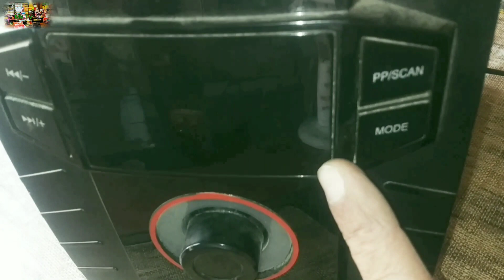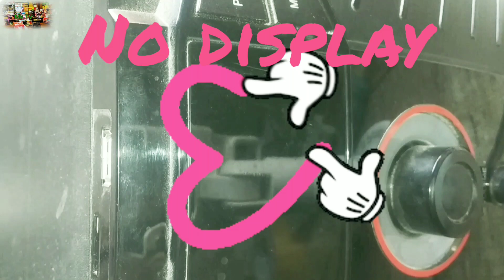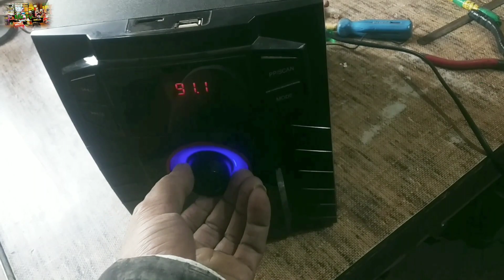IT-4.1XV3005TUFB Intex होम थियटर repair | hometheatre all wiring disturb | mketg # Intex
crt tv horizontal fault हॉरिजोन्टल प्रॉब्लम मुख्य कारण | All#CRT TV#HORIJONTAL फाल्ट एंड थ्योरी |CRT TV horizontel problem |

इनपुट से औटपुट तक का फॉल्ट कैसे ठीक करें |Sony Trinitron 21 inch बंद प्रॉब्लम | Sony CRT TV repair

Philips CRT TV 12 पिन के जगह 10 पिन का बेस सॉकेट कैसे लगायें | Philips CRT TV colour problem

ऐसा लगता है जैसे शीशा क्रैक हो गया है | LG CRT TV डैमेज वीडियो प्रॉब्लम | how to CRT TV repair

Onida UltraSlim एक टीवी तीन प्रॉब्लम | how to CRT TV repair | Onida TV Standby, EHT, color, fault

लोकल TV अपने आप ON ना हो तो क्या करें,,?| Local CRT TV standby fault | CRT TV secret fault

c r t t v repair उल्टा पिक्चर कैसे सीधा करें | c r t TV yok problem | how to CRT TV repair mketg /

थोड़ा तबियत खराब है फिर भी छोटा सा जानकारी दिया है आशा है पसंद आएगा Setupbox blanking problem /mk

क्या हम 12v पे होमथेटर चला सकते हैं ? | Home theatre explain in Hindi | how to home theatre repair |

टिक टिक का मतलब हम सोच भी नहीं सकते \\ Videocon Ultra Slim CRT TV Tik Tik problem || CRT TV repair//

जब परेशां हो जाएं तो ये काम कर के देख लें 👆| CRT TV Black & White Picture problem |TV colour problem

Standby problem c r t TV \\ How TO intex CRT TV repair // INTEX CRT TV supply problem

सभी टीवी पे लागू ये परीकृया /Crt TV Rainbow problem | धुंधला पिक्चर सल्यूशन \ Crt tv ripeyar

ओनली ONE स्पेयेर चेंज टीवी OK👌| How To Repair Blur Video Problem Crt Tv /CRT TV Rainbow problem